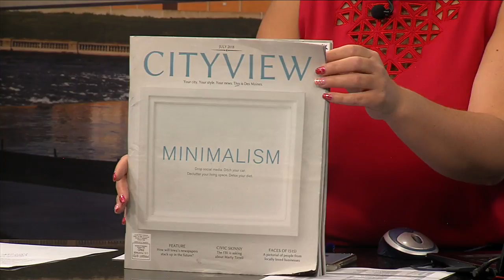National Simplicity Day: Kristian Day